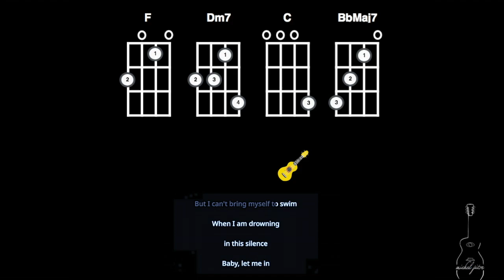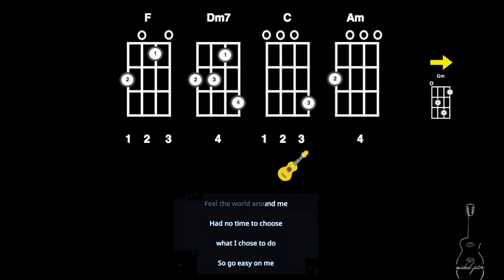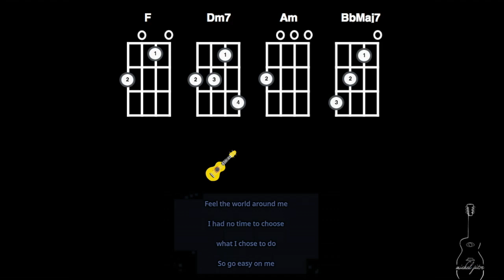Easy On Me - Adele - Ukulele chords - Play along - Easy! chords and lyrics